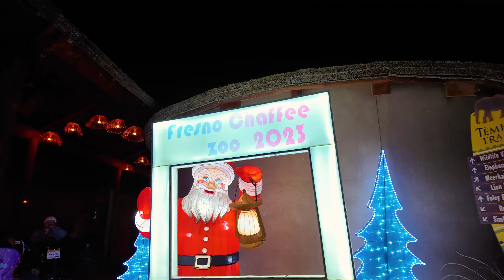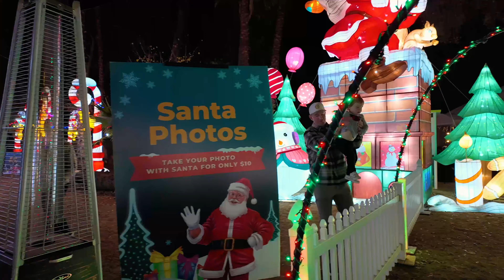The Best Christmas Lights in Fresno | IllumiNature | Fresno Chaffee Zoo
A truly magical family experience! We had such fun as a family at the IllumiNature exhibit at the Fresno Chaffee Zoo. This is a must-see for the holidays. We were amazed around each and every corner.

All our best,

Todd & Linda
The Mitchell Group

This video was shot on a DJI Osmo Pocket 3 - 4K | 30fps | low light mode

Todd & Linda and their team at The Mitchell Group, are a top producing real estate team that helps you find, buy, and sell homes in Fresno, California and the greater Central Valley region. Todd Mitchell is a listing expert that works with his clients to prepare and sell their homes in order to realize and extract the highest profit possible. Linda Mitchell's ability to find her clients their dream homes is second to none and always produces highly satisfied clients.

We help Fresno and Clovis home sellers prepare their home for the market, set a pricing strategy, and find buyers for their homes through innovative and effective marketing strategies.

Todd & Linda Mitchell
Co-Founder | Brokers